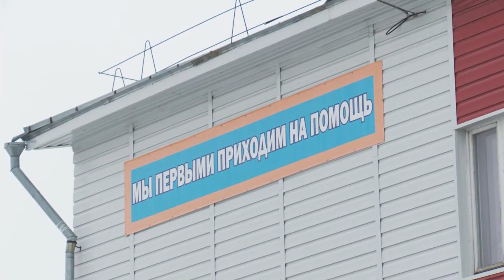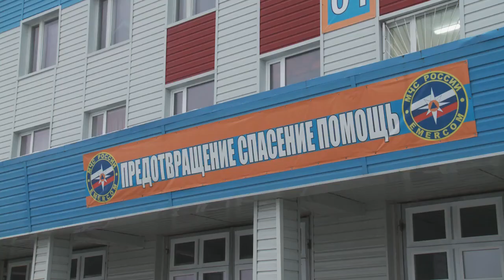Дорога к пожарной части на улице Псковской будет грейдирована в ближайшее время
Речь идет о 300-метровом участке дороги от тубдиспансера до пожарной части на ул. Псковской, 20. Весной здесь проводилось грейдирование, но с наступлением осени и под воздействием тяжелой техники дорога опять пришла в неудовлетворительное состояние. По словам сотрудников МЧС, это влияет на время выезда и проведение спасательных работ.